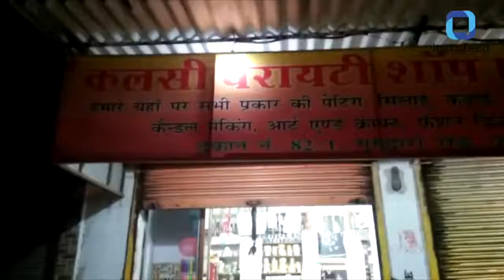फरीदाबाद में रफ्तार के कहर का एक वीडियो वायरल हो रहा है